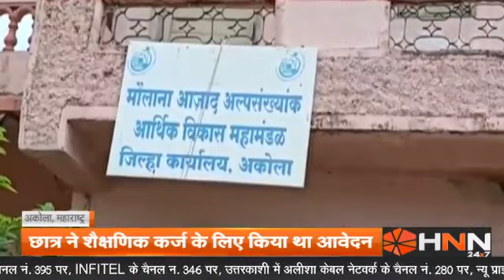लोन के नाम पर लोगों से पैसे मांगनेवाला अधिकारी सलाखों के पीछे